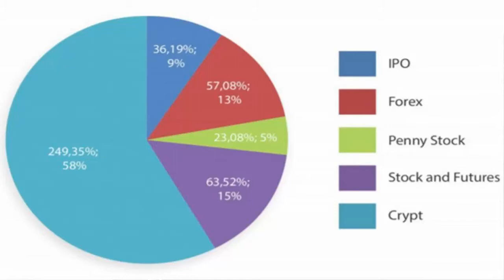Latest Resonance Update || Rinku Sharma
If you are a someone with big dreams and would love to support others in achieving their big dreams, then Online  is definitely a business for you.
You can start your business part-time at first and then as your business grows, you can help other people start their part-time business. This is a value worth having - a business and people who help others make their dreams come true.
skyp@ rajesh16131
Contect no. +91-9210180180